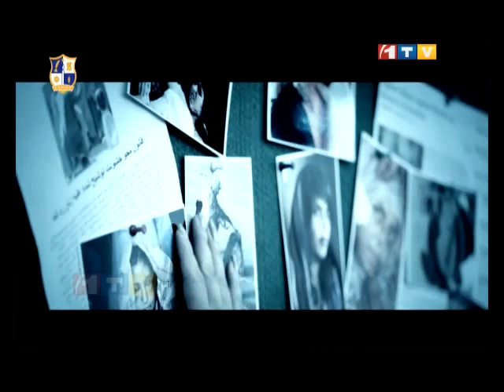Rumi Awards Part 1 - Rumi Media Awards 2013 Las Vegas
First Rumi Media Awards 2013 in Las Vegas, Nevada